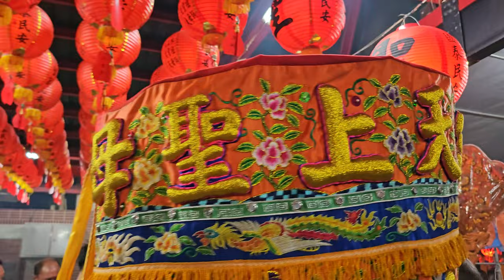【北邑聖藝社-轎前鼓＆七堵瑪陵坑南聖宮-天上聖母,列位尊神 聖駕】~112七堵瑪陵坑南聖宮天上聖母南巡進香回駕遶境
北邑聖藝社-轎前鼓＆七堵瑪陵坑南聖宮-天上聖母,列位尊神 聖駕 (0:00)過境 七堵慶濟宮 (6:36)入廟